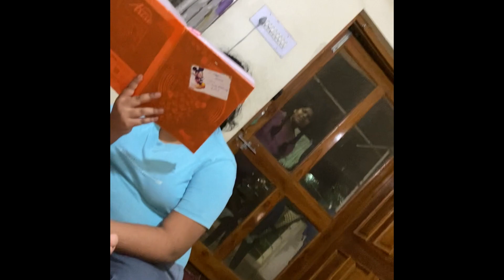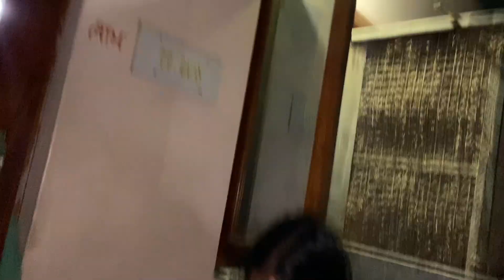Dinner With Sourav Joshi 🍽️ | Dream 💭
Money
cash
bike
fish
aquarium
expense
park
garden
friend
Gym